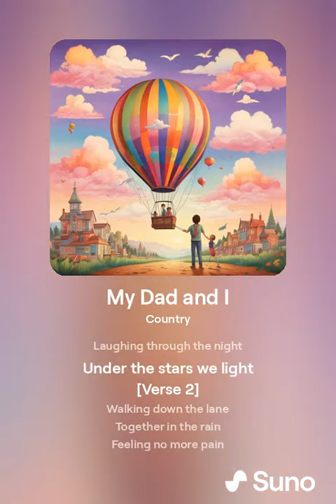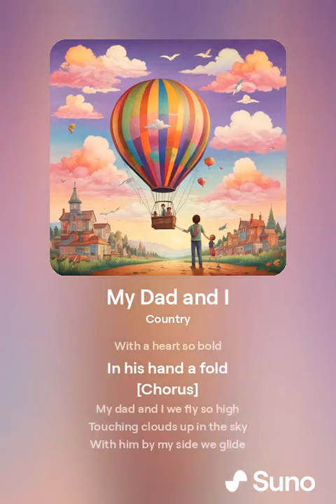My Dad and I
This a song about my dad and me ,kinda